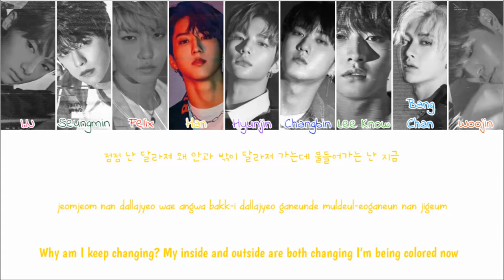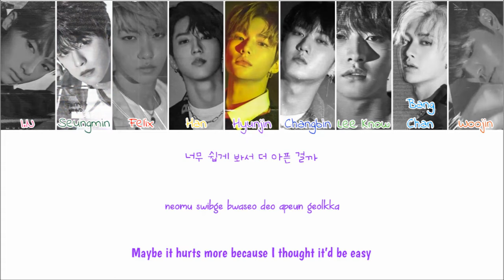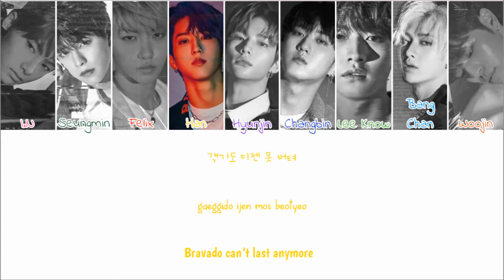STRAY KIDS (스트레이 키즈) - Side Effects (부작용) (Colour Coded Lyrics Han/Rom/Eng) [RE-UPLOAD]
Album: Clé 2: YELLOW WOOD
Year: 2019
Images: Google Images
Lyrics: colorcodedlyrics